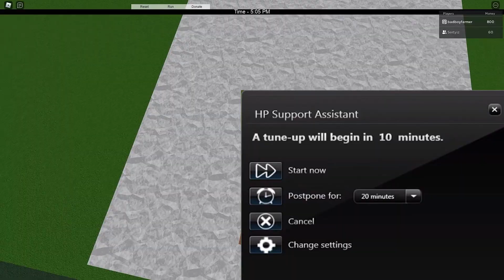"Second Floor" - An Original Song by Corey Trask & Zoyana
I've turned my old Roblox video from 2015 into a song. Check out the lyrics and watch the music video I've created to go along with it. The song is produced by Zoyana and all vocals and video footage is by me, Corey Trask. Be sure to check out Zoyana's SoundCloud for more of their amazing work

Lyrics:
[Intro]

Hey guys, Excellent Redstone here and today I’m going to be playing some Roblox
Let’s get started with this prison!

[Verse 1]

I’m back in the game
Time for a front frame
That was free

This game don’t make no sense
What can I do
Yeeaaaah

[Chorus]

I am waiting to buy a second floor
I am wai-ai-ai-ting

[Verse 2]

How is there
A cat on my table
Why you acting so crazy

HP Support
What do you want
If you start I won’t be happy

[Verse 3]

Why?!
Why now?!
I’m gonna walk off
The edge of the world

POSTPONE YOURSELF!
That's a threat
It’s actually gone!
….NOOOOOOOOOOOOOOOOOOOOOOO

[Chorus] x2

I am wai-ai-ai-ting

[Bridge]

Please just work … cooperate
Oh my gosh it takes ages
As you can see its upgrading
Guess I’ll sit have to sit and wait

[Chorus] x3

I am wai-ai-ai-ting

*All footage used is primary*